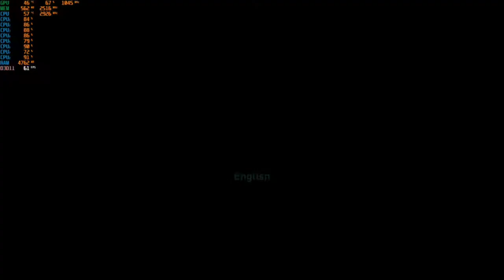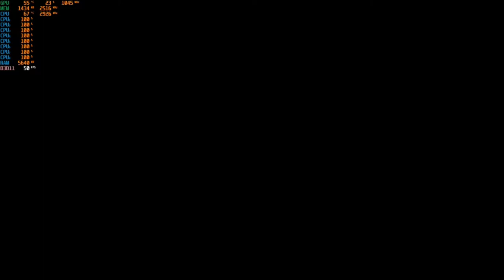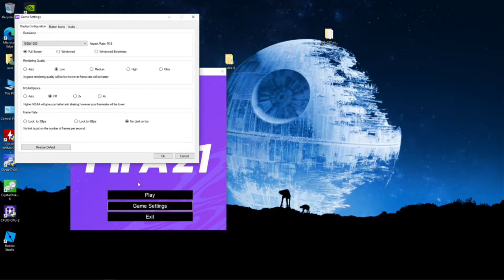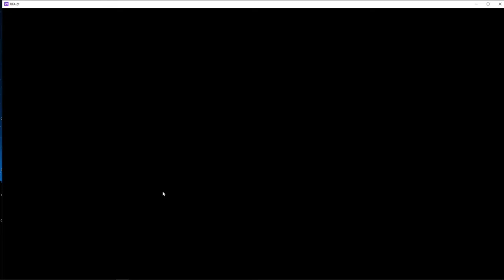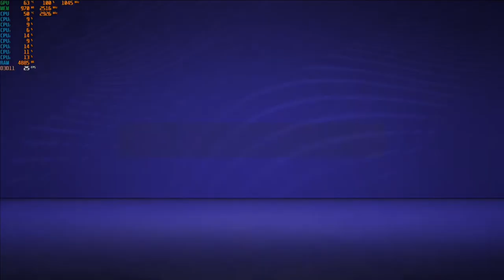FIFA 21 - With The MSI GT 730 at 1080p + The Intel I7 860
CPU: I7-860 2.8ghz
GPU:  MSI GT 730 2GB gddr5 OC
Psu: APEVIA ATX-BT550W (550w)
Ram: 8gb ddr3 1333mhz
OS: Win10 Pro
Res: 1080p
Settings: Low, Med., & High ; DX11